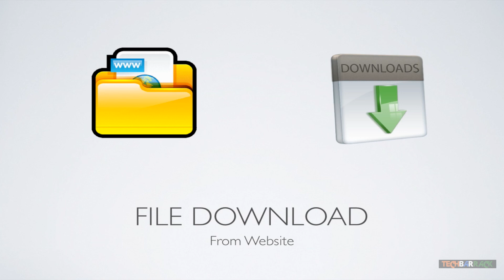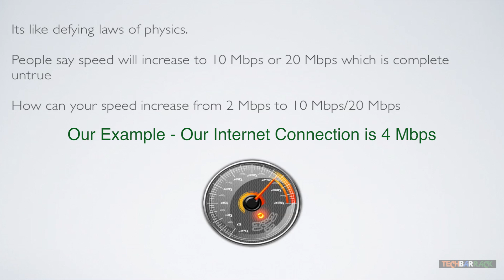Do Download Accelerators Increase Download Speed?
Download Accelerators has been a myth for many users which has lead many users to misleading conclusions. Nayan Seth will exactly tell what these Download Accelerators do.